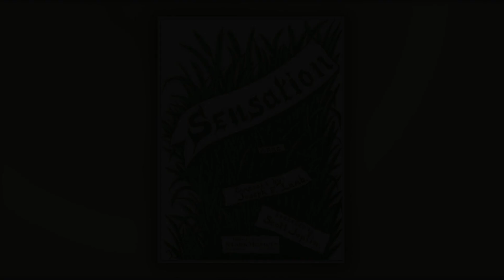Sensation Rag - Joseph Lamb - RagTime - Midi - Piano - 1908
Structure : AA BB A CC D  .

The most interesting feature of the rag is the way popular harmonic devices were used to construct a Classic rag.
CR Claim 67